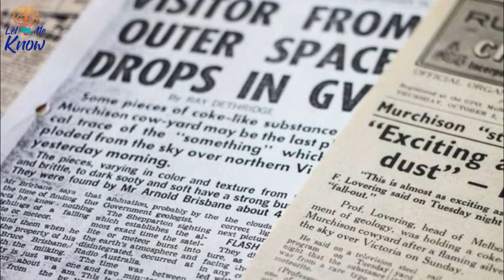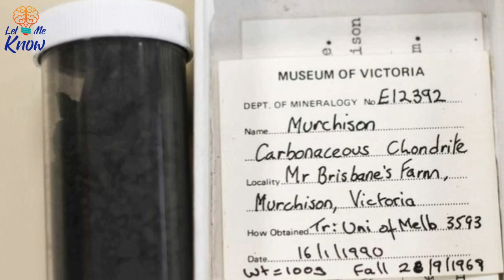7 Billion Year Old Stardust Is Oldest Material Found on Earth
7 Billion Year Old Stardust Is Oldest Material Found on Earth

There’s a reason entire fields of study are dedicated to looking backwards. Whether experts are piecing together the lives of our early ancestors or creating 3D models of a packed Roman Coliseum, the past helps us better understand ourselves and our place in the universe.

Which is why scientists in Australia were ecstatic when they uncovered a mysterious pebble in the carnage of a meteor strike. Certain it held answers to history’s oldest questions, researchers sought to understand the stone down to its atomic make-up. The implications were even greater than they’d imagined.